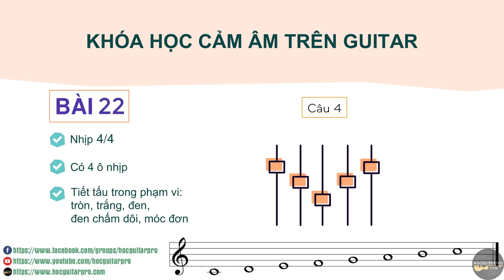BÀI 22 [Khóa học cảm âm trên Guitar]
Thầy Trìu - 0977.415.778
👉 CÓ BÁN GIÁO TRÌNH, KHÓA HỌC
👉 NHẬN DẠY TRỰC TUYẾN 1 KÈM 1
👉 Nếu bạn thấy nội dung chia sẻ của mình hữu ích thì hãy ủng hộ mình 1 ly cafe (tương đương 10k) để giúp mình có thêm động lực chia sẻ nhé!
1. NGÂN HÀNG BIDV
 - Tên tài khoản: Vũ Ngọc Trìu
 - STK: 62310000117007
2. VÍ ĐIỆN TỬ MOMO
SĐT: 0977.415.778